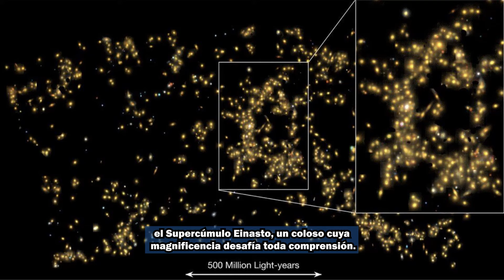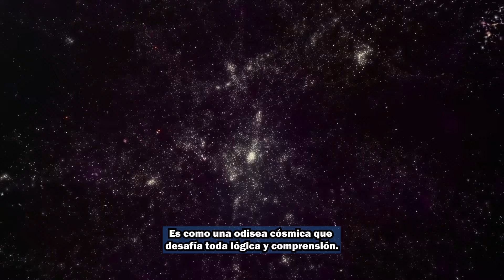Einasto Supercluster, el nuevo hallazgo astronómico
Con una masa equivalente a millones de soles y una extensión que desafía la imaginación, este descubrimiento nos invita a reflexionar sobre la naturaleza del espacio y el tiempo.